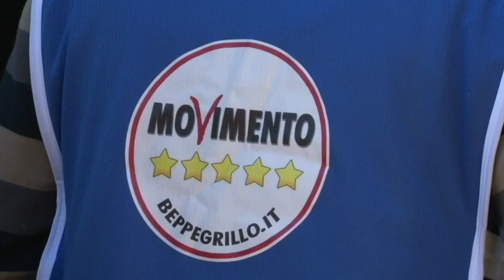Présidentielle italienne: un "coup institutionnel", selon Grillo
L'ex-comédien Beppe Grillo a qualifié dimanche 21 avril à Rome la réélection du président italien Giorgio Napolitano de "petit coup institutionnel rusé" des partis traditionnels, tempérant ses propos de la veille évoquant "un coup d'Etat". Durée: 00:39